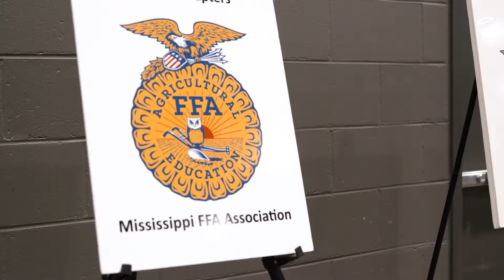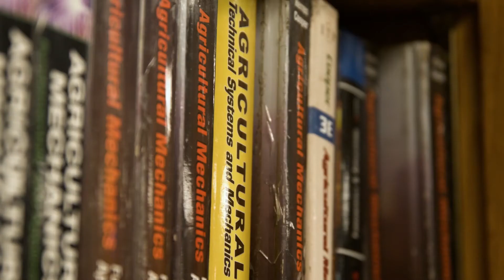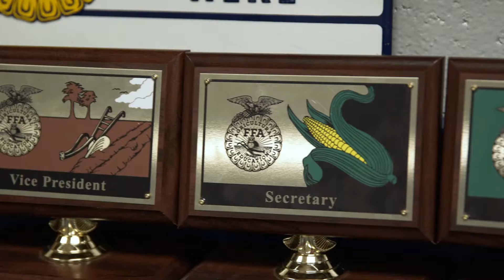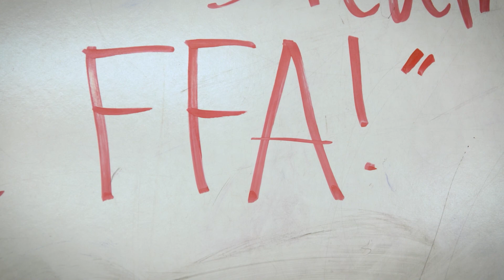FFA Legislative & Sponsor Luncheon | March 2022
Students and Advisors from all over the state gathered at the Mississippi Trademart for the 2022 Mississippi FFA Legislative Luncheon.  Farm Bureau's very own Mike McCormick and Camille Scales Young spoke to the students about their own ties to agriculture and how they can get involved at a young age, becoming leaders and advocators for Mississippi's biggest industry!